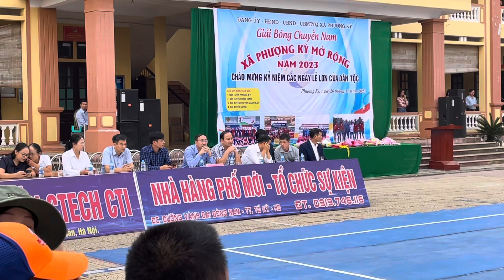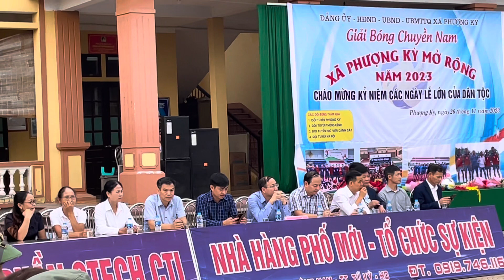Giải Bóng chuyền nam Phượng Kỳ mở rộng năm 2023